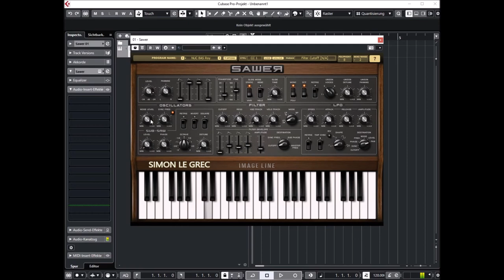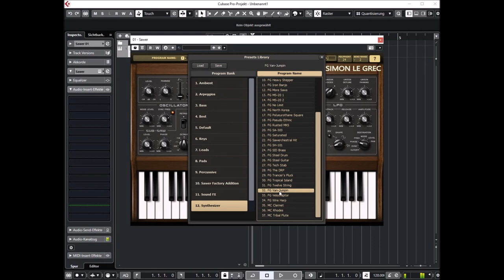Image-Line | Sawer | Presets Preview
Sawer pays homage to the envelopes and filters of a rare 1980's Soviet analog synthesizer, Polivoks. Maxx has devoted meticulous attention to the detail of Sawer's filter and envelope designs, ensuring Sawer delivers a unique sonic character reminiscent of the Polivoks hardware.

While programming the SAW oscillator, Maxx accidentally set some incorrect variables and immediately the sound gained bass, acquired some light but pleasing noise on the attack and an overall richer sonic spectra.

* Main oscillator for subtractive synthesis
* Sub oscillator (-2 to +2 octaves) with level, phase & detune controls
* 1 NOISE Oscillator
* Variable polyphony (1 to 24 voices).
* 8 voice UNISON with adjustable stereo panning, detune and 'Octaver'
* SYNC & RING frequency modulation
* 2 ADSR envelope generators (assignable to modulation parameters)
* 4 FILTER modes - low pass (24 & 12 dB/Oct), band pass and high pass.
* Chorus, Phaser, Delay & Reverb effects
* Muti-mode Arpeggiator.
* 250+ high quality factory sounds.

Presets Preview:
00:00 Ambient
02:29 Arpeggios
05:14 Bass
06:20 Best Presets
07:25 Amazing Pad
08:00 Keys
08:52 Leads
10:14 Pads
11:00 Perc
11:15 Factory Addition ARP
12:00 Phaser ARP
12:10 UltraPhat ARP
13:00 Analog ARP
13:34 Detuned ARP
14:25 Factory Addition BS
15:21 Crank Technoid BS
15:43  Factory Addition Drums
15:54  Factory Addition Keys
16:32  Factory Addition Leads
17:39  Factory Addition Pads
18:28  Factory Addition Syn
19:48 Synthesizer